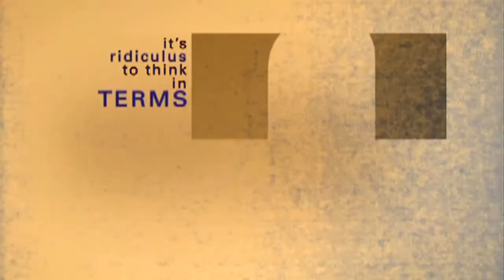Jesus is Boloney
Comedian and Provocateur, Kirk Noland has created a Warhol-esque rant series that highlights social, political and religious issues occurring in our world today. Kirk provides a unique and no holds barred perspective to our ever changing world and the issues that surround us. Kirk combines media along with original rants pieces to present a web series that will make you think and question the status quo. Challenge your way of thinking with Kirk on Life today. Remember if you don't control your mind someone else will. Kirk Noland has created a Warhol-esque rant series that highlights social, political and religious issues occurring in our world today. Kirk provides a unique and no holds barred perspective to our ever changing world and the issues that surround us. Kirk combines media along with original rants pieces to present a web series that will make you think and question the status quo. Challenge your way of thinking with Kirk on Life today. Remember if you don't control your mind someone else will.